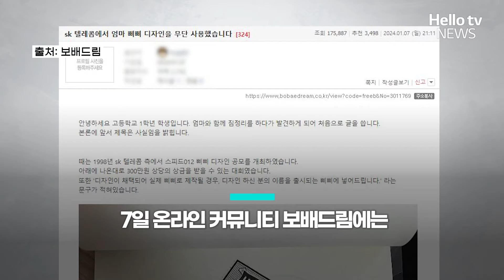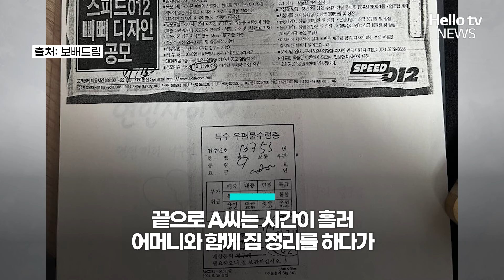일반인 삐삐 디자인 무단 사용한 SK텔레콤?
7일 온라인 커뮤니티 보배드림에는

'SK텔레콤에서 엄마 삐삐 디자인을 무단 사용했습니다'
라는 글이 올라와 화제가 되고 있습니다.

과거 SK텔레콤에서 삐삐 디자인 공모에 제출된 디자인을
무단으로 사용했다는 주장이 제기된건데요.